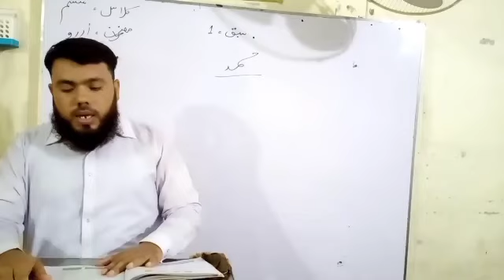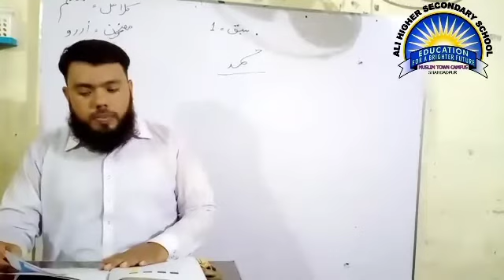AHSS SHD Class Six Subject Urdu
This video is for class six subject Urdu Chapter 1